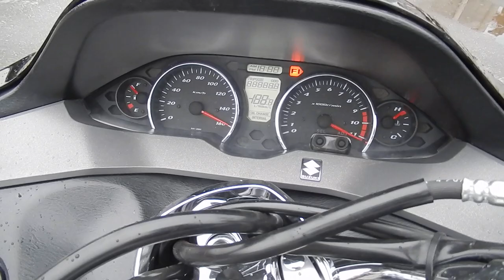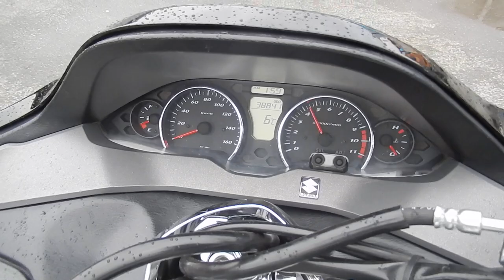No B9130 SUZUKI SKYWAVE 250 S